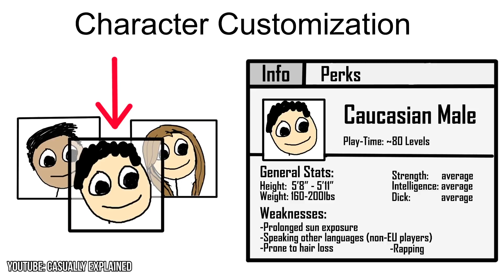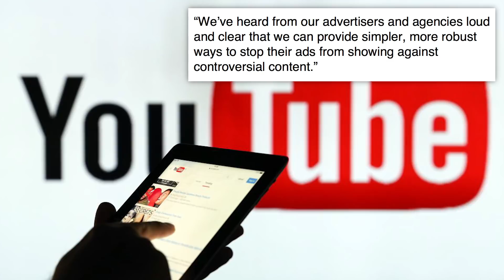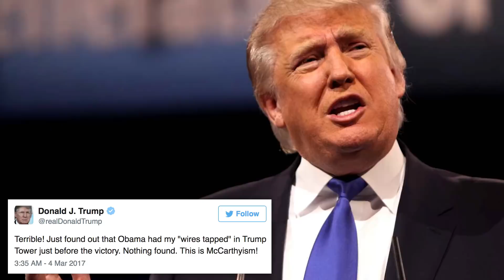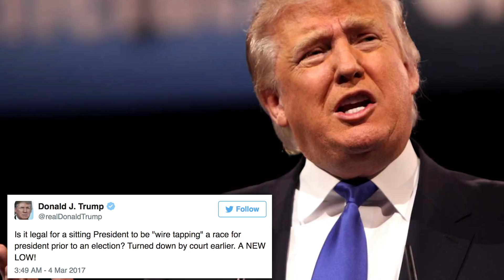SO MUCH HATE! Why Dave Chappelle Is Under Attack For What He Did and More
IT’S THURSDAY, YA WEIRDOS! jkjk…maybe…not?

STORIES:
Dave Chappelle Comedy Special Causing Outrage: